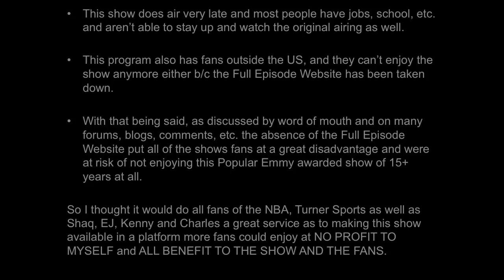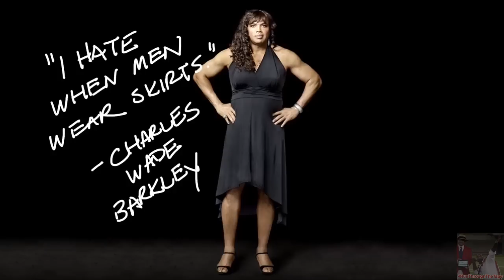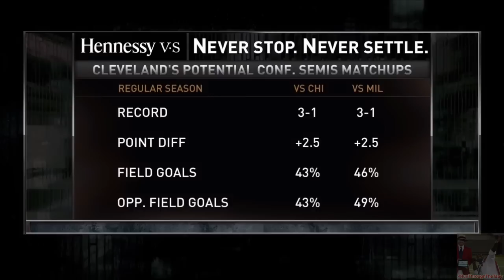[Playoffs Ep. 7] Inside The NBA (on TNT) Full Episode – Kevin Love/Olynyk/1st Gone Fishin' - 4-26-15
Inside The NBA on TNT Playoffs Full Episode [Playoffs Ep. 7] – Sunday April 26, 2015

Kelly Olynyk, Kevin Love dislocated shoulder/injury: 27:53
Gone Fishin’ 1st installment: 43:19
Mike Conley injury: 41:27

Wizards sweep Raptors
Cleveland sweeps Boston

1st/First Round of NBA Playoffs - Western Conference Playoffs
Houston Rockets vs. Dallas Mavericks Highlights - Game 4: 2:07
- Rick Carlisle Postgame Interview: 8:08
Los Angeles Clippers vs. San Antonio Spurs Highlights – Game 4: 11:30
- Clippers vs. Spurs Postgame Report: 14:28

1st/First Round of NBA Playoffs - Eastern Conference Playoffs
Cleveland Cavaliers vs. Boston Celtics Highlights – Game 4: 21:52
- Cavaliers vs. Celtics Postgame Report: 25:40
Toronto Raptors vs. Washington Wizards Highlights – Game 4: 35:55

Sunday April 26th, 2015, 4-26-15

This is the Inside The NBA on TNT, "Playoffs" Full Episode for Sunday April 26, 2015. Game 1: Toronto Raptors vs. Washington Wizards – Game 4. 2: Houston Rockets vs. Dallas Mavericks - Game 4. Eastern & Western Conference Playoffs, the crew is live from the Atlanta, Georgia Studio.

Games:
1: Toronto Raptors vs. Washington Wizards – Game 4
2: Houston Rockets vs. Dallas Mavericks - Game 4